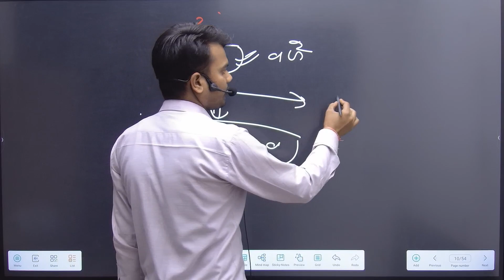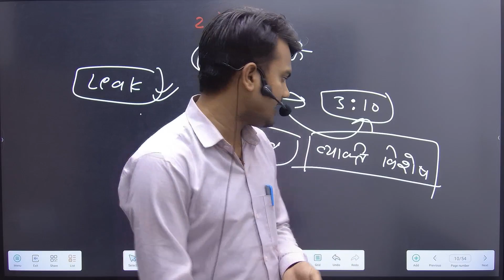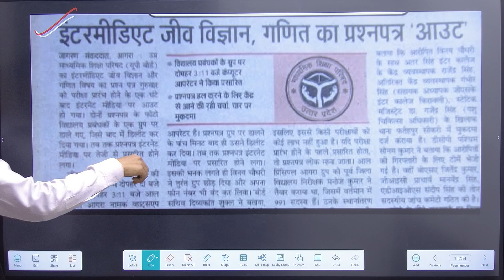UP Board- Math/Biology पेपर लीक 2024 | UP Board Exam Paper Leak News | UP Board 12th Paper Cancel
UP Board math paper leak
UP Board biology paper leak
math ka paper cancel hoga
biology ka paper cancel hoga main to aur biology ke paper kya cancel honge
main to aur biology ke paper leak UP Board exam
यूपी बोर्ड : आगरा में इंटर गणित और जीव विज्ञान के पेपर लीक
व्हाट्सएप ग्रुप पर परीक्षा के दौरान ही वायरल हो गए दोनों प्रश्नपत्र
आगरा/प्रयागराज। यूपी बोर्ड की परीक्षा में बृहस्पतिवार को इंटरमीडिएट गणित और जीव विज्ञान के प्रश्न पत्र परीक्षा शुरू होने के एक घंटे बाद ही सोशल मीडिया पर वायरल हो गए। मामले में डीआईओएस आगरा ने थाना फतेहपुर सीकरी में मुकदमा दर्ज कराया। आरोपी कालेज प्रबंधक को गिरफ्तार कर लिया गया है। उसके बेटे की तलाश में देर रात पुलिस दबिश दे रही थी।

पुलिस ने गांव रोझौली स्थित श्री अतर सिंह इंटर कॉलेज के प्रबंधक व प्रिंसिपल राजेंद्र सिंह उर्फ हुड्डा, उसके बेटे कंप्यूटर ऑपरेटर विनय चौहान, अतिरिक्त केंद्र व्यवस्थापक गंभीर सिंह और स्टेटिक मजिस्ट्रेट गजेंद्र सिंह के खिलाफ मुकदमा दर्ज किया है। बृहस्पतिवार को दोपहर 2 से शाम 5:15​ बजे तक की पाली में गणित और जीव विज्ञान की परीक्षा थी। हाईस्कूल का कृषि का प्रश्नपत्र भी चल रहा था। अपराह्न करीबन 3 बजे व्हाट्स एप ग्रुप पर जीव विज्ञान और गणित के प्रश्नपत्रों की फोटो की कॉपी भेजी गई थी। इस ग्रुप में माध्यमिक शिक्षा विभाग के अधिकारी, प्रधानाचार्य और शिक्षक जुड़े हुए थे। मगर, कुछ देर बाद प्रश्नपत्र को डिलीट कर दिया गया। तब तक बड़ी संख्या में लोग प्रश्नपत्र को देख चुके थे। यह वायरल भी हो गए।

व्हाट्सएप ग्रुप के एडमिन पूर्व डीआईओएस : आगरा। गणित और जीव विज्ञान के प्रश्नपत्र जिस व्हाट्सएप ग्रुप पर वायरल हुए हैं,

उसके ग्रुप एडमिन पूर्व डीआईओएस मनोज कुमार हैं। ग्रुप में शिक्षक और प्रधानाचार्य सदस्य हैं। प्रश्नपत्र वायरल होने के बाद दो एडमिन ग्रुप से हट गए। इस ग्रुप पर प्रश्नपत्रों की फोटो वायरल की गई।। पहली बार विनय चौधरी के नंबर से वायरल की गई। उसके बाद एक अन्य सदस्य ने वायरल की।
आगरा के राज्य स्तरीय पर्यवेक्षक और संयुक्त शिक्षा निदेशक मुकेश अग्रवाल ने आगरा के प्रिंसिपल ग्रुप के व्हाट्सएप पर इंटरमीडिएट के दो विषयों के प्रश्नपत्र डाले जाने की जानकारी दी। द्वितीय पाली की परीक्षा के दौरान ऑल प्रिंसिपल्स आगरा नामक व्हाट्सएप ग्रुप में दोपहर बाद 3:10​ बजे इंटरमीडिएट जीव विज्ञान और गणित का पेपर वायरल किए जाने के बाद दोषियों के विरुद्ध प्राथमिकी दर्ज कराने का निर्देश दिया गया। दोनों प्रश्नपत्र तब वायरल हुए जब परीक्षा 1:10​ घंटे तक संपादित हो चुकी थी। इस मामले में पेपर वायरल करने वाले विनय चौधरी व अन्य के खिलाफ डीआईओएस आगरा की ओर से प्राथमिकी दर्ज करा दी गई है। - दिव्यकांत शुक्ल, सचिव, माध्यमिक शिक्षा परिषद प्रयागराज।

प्रश्नपत्र के निरस्त होने पर असमंजस
माध्यमिक शिक्षा परिषद के सचिव दिव्यकांत शुक्ल ने दोषियों के खिलाफ एफआईआर दर्ज कराने के निर्देश दिए हैं। प्रश्नपत्रों के फोटो वायरल होने से परीक्षा की शुचिता को लेकर स्थिति साफ नहीं की गई है। परीक्षार्थियों के मन में परीक्षा को लेकर असमंजस बना है। परीक्षा निरस्त न कर दी जाए। हालांकि इस बारे में शिक्षा अधिकारियों की तरफ से कोई स्थिति साफ नहीं की गई है।